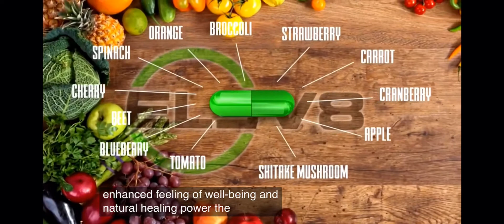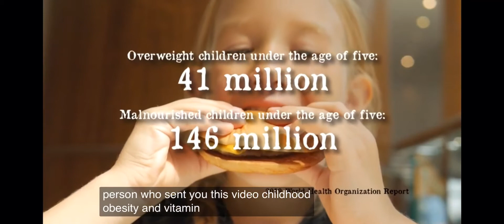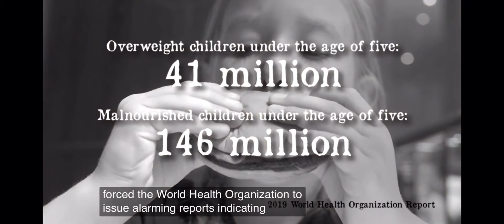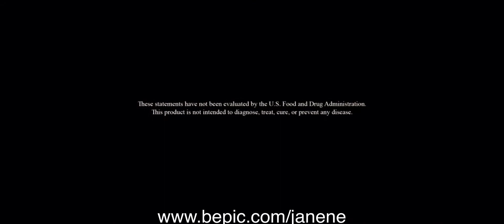𝗕EPIC Product Info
BEpic and achieve better health for everyone. Eleva8, Accerler8 and Gr8 Kids featuring natural and holistic ingredients that can help you feel and perform better every day!